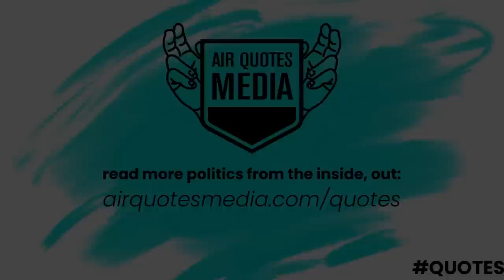Regina | Curse of Politics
Today's episode of CurseOfPolitics was created by AirQuotesMedia with support from our presenting sponsor TELUS, as well as CN Rail, The Vancouver Fraser Port Authority, and Nuclear Innovation Institute.

David Herle, Scott Reid, Jordan Leichnitz and Kory Teneycke provide insights on the latest in Canadian politics. Plus, our weekly segments Clippings + HeyYou!